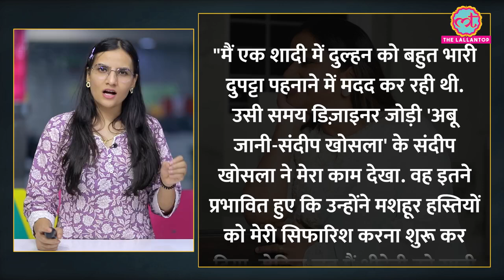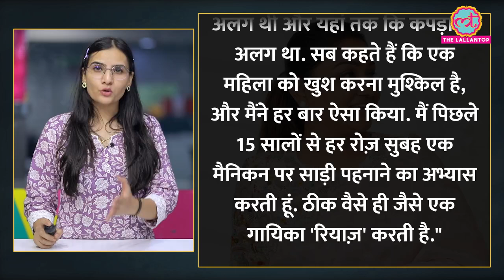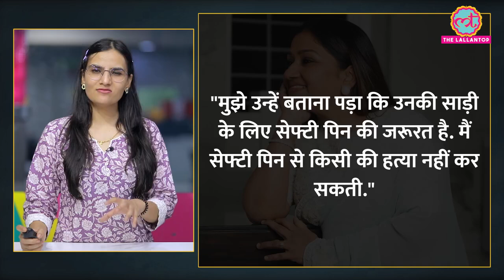Dolly jain ! Saree pehna kar kamati hain lakhon rupaye|| Dolly jain latest update